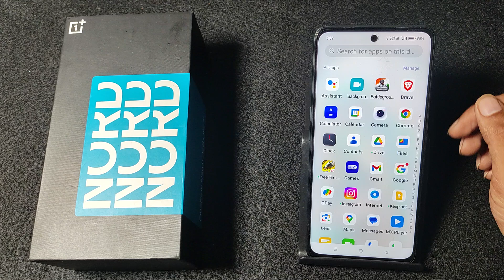How to enable call recording in OnePlus Nord CE 3 lite 5G || OnePlus me call recording kaise karen